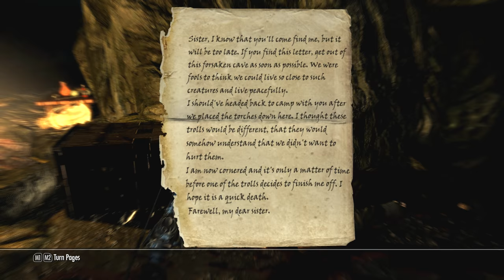LIGHT IN THE DARKNESS | Skyrim | Gameplay Part 44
Endcard Animation:
"Amitai Angor AA VFX"